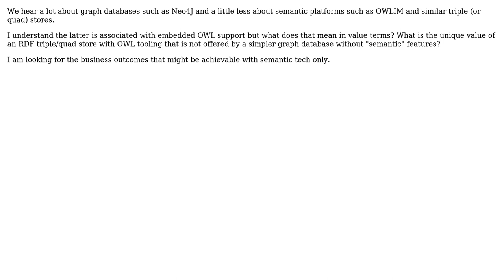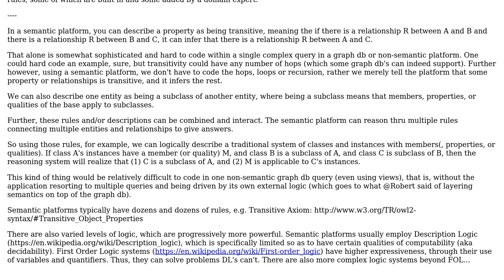What business value does a semantic platform offer that a graph database doesn't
Software Engineering: What business value does a semantic platform offer that a graph database doesn't

With thanks & praise to God, and with thanks to the many people who have made this project possible! | Content (except music & images) licensed under CC BY-SA | Music | Images & others | With thanks to user Simon Gibbs user Erik Eidt and the Stack Exchange Network Trademarks are property of their respective owners. You are responsible for your own actions.